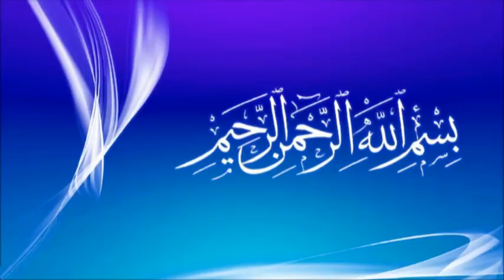IELTS Reading ... Top Tips ... To Achieve High Score ... Band 9 Score